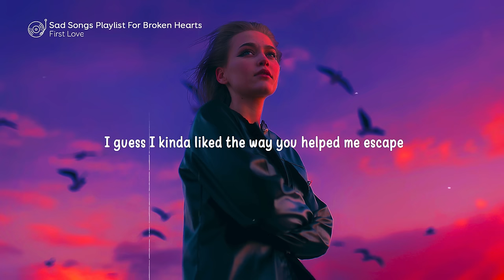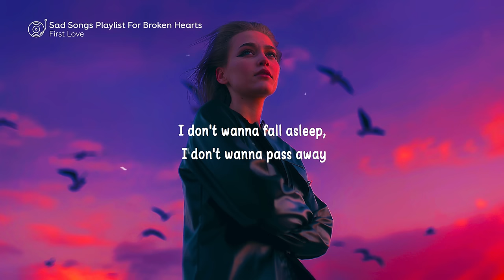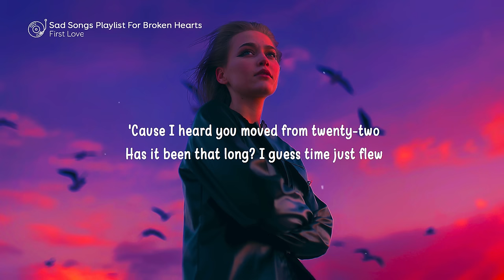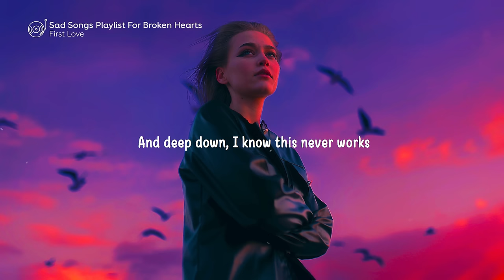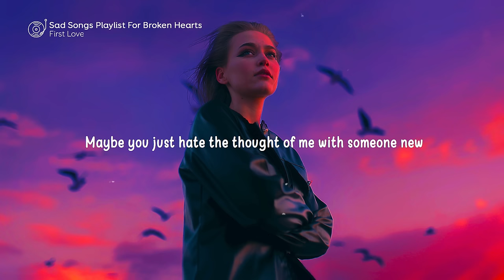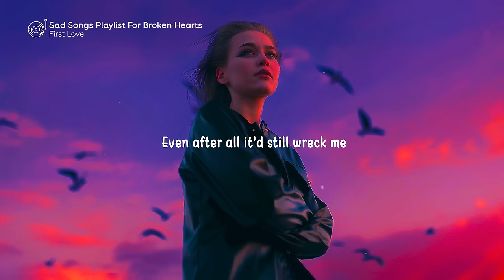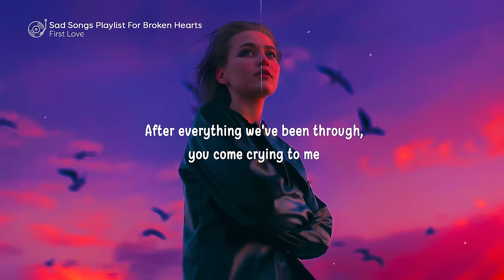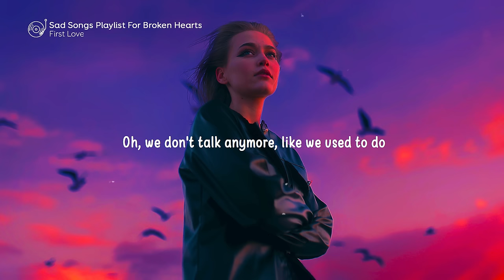Someone You Loved ♫ Sad songs playlist for broken hearts ~ Depressing Songs That Will Make You Cry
▽ Follow First Love
00:00 | 1. Benlon, Pop Mage - Someone You Loved
03:06 | 2. Michelle Ray, lost. & Pop Mage - Love The Way You Lie
04:46 | 3. lost., Pop Mage - Easy On Me
08:28 | 4. Honeyfox, lost., Pop Mage - Dancing With Your Ghost
11:29 | 5. lost. , Pop Mage (feat. LN) - Stay With Me
14:13 | 6. lost., Honeyfox, Pop Mage - Drivers License
17:01 | 7. Hannah Gracelynn, lost., Pop Mage - Arcade
20:05 | 8. Caravn, lost., Pop Mage - Another Love
23:13 | 9. NASTENKA, lost. & Pop Mage - Lie To Me
26:38 | 10. Michelle Ray, lost., Pop Mage - Death Bed (Coffee For Your Head)
28:58 | 11. lost., Pop Mage - Let You Love Me
32:45 | 12. lost. & Pop Mage - Senorita
36:10 | 13. Harley Bird, lost. & Pop Mage - Attention
39:52 | 14. Tiyon, Player Two, Pop Mage - Die for You
43:58 | 15. Timmy Commerford, lost., Pop Mage - Stitches
46:54 | 16. Benlon, Pop Mage - We Don't Talk Anymore
50:54 | 17. Onyra, lost., Pop Mage - Little Bit Of Love
54:21 | 18. Benlon, Pop Mage - Dusk Till Dawn
58:02 | 19. Shiah Maisel, lost., Pop Mage - Let Her Go
01:01:25 | 20. AXA, Pop Mage - Forget Me
01:04:52 |  Repeat